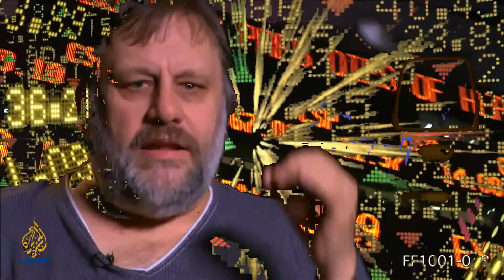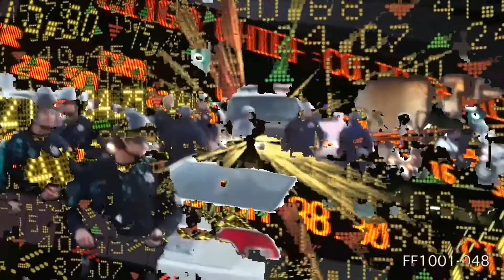From occupy to occupy, to the final victory